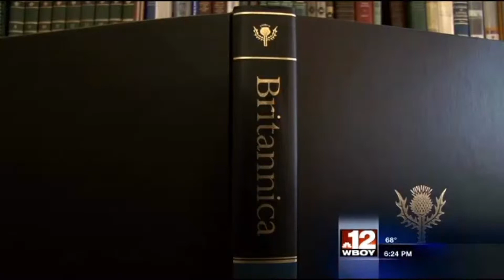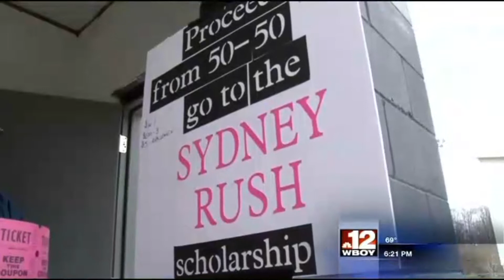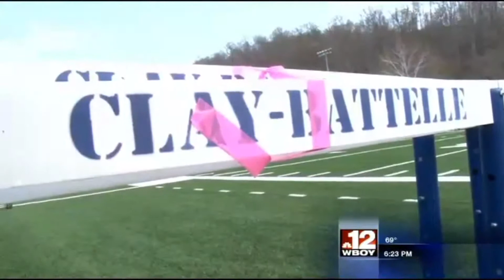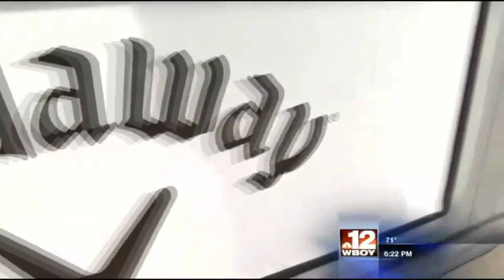Matt Hauswirth Sports Resume Reel - April 2014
An assortment of anchor clips, live shots, stand-ups and packages from April of 2014. Matt Hauswirth is the Sports Director at WBOY-TV in Clarksburg, WV.